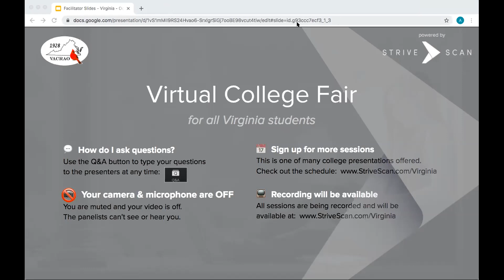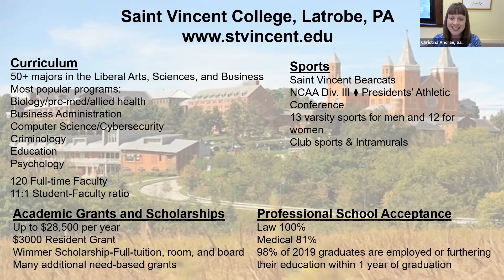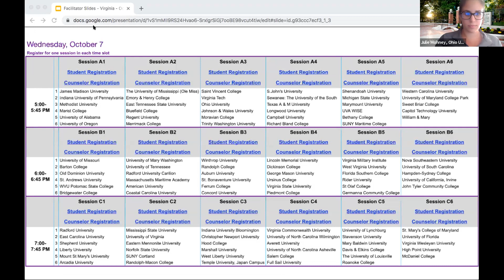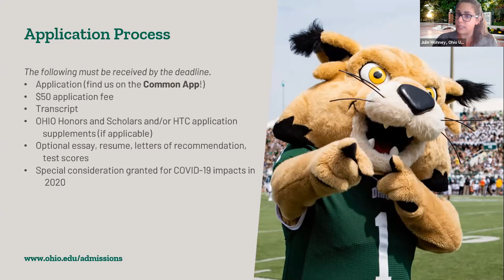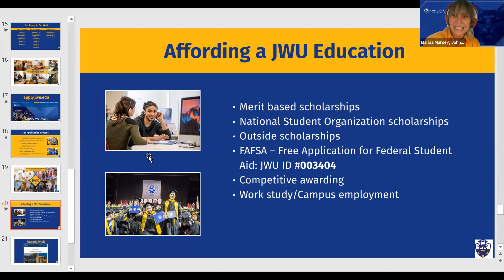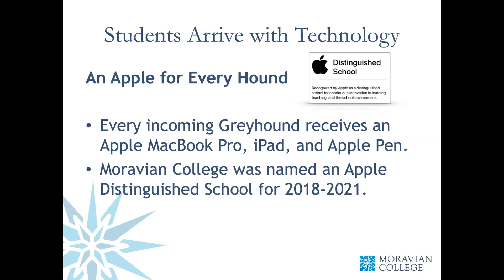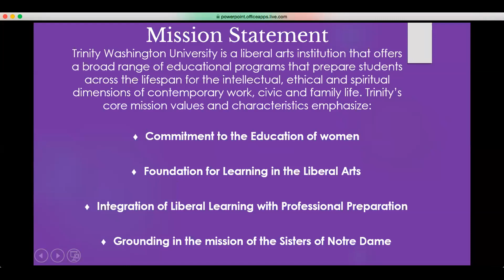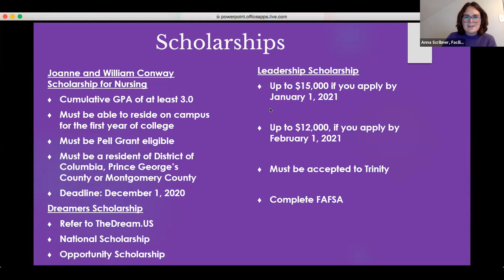Session A3 - Virginia FY October 7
Saint Vincent College
Virginia Tech
Ohio University
Johnson & Wales University
Moravian College
Trinity Washington University